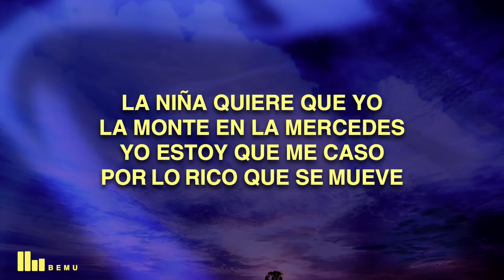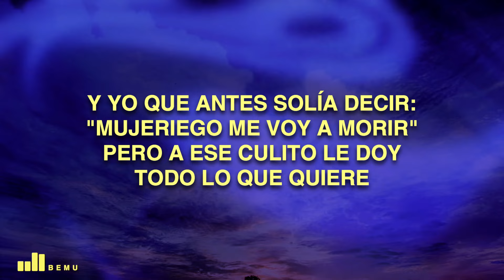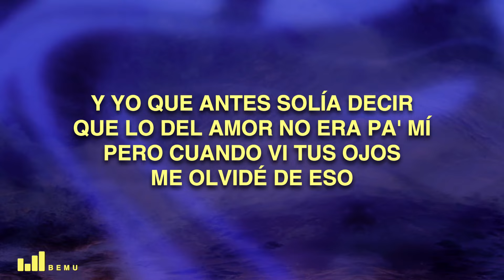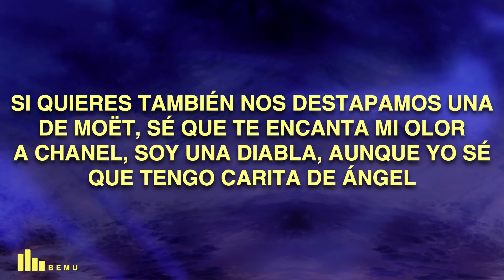Becky G, Óscar Maydon - MERCEDES (Letra/Lyrics)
Becky G, Óscar Maydon - MERCEDES
Becky G, Óscar Maydon - MERCEDES (Lyrics)

🎵 Follow the official Bemu playlist on Spotify HYPERLINK

🎤 Song Lyrics: Becky G, Óscar Maydon - MERCEDES

[Verso 1: Óscar Maydon]
La niña quiere que yo la monte en la Mercedes
Yo estoy que me caso por lo rico que se mueve
Y yo que antes solía decir: "Mujeriego me voy a morir"
Pero a ese culito le doy todo lo que quiere

[Coro: Óscar Maydon]
¿Qué te parece si nos vamos de una vez
Al cinco estrellas para un TBT?
Eres la más bella de las mujeres
Si quieres también nos dеstapamos una de Moët
Bebé, me еncanta tu olor a Chanel
Es una diabla, aunque sabe que tiene carita de ángel

[Interludio: Óscar Maydon]
¡Uh!

Everyday quiero tenerte pa' comerte a besos
Yo nunca me había sentido así, te lo confieso
Y yo que antes solía decir
Que lo del amor no era pa' mí
Pero cuando vi tus ojos me olvidé de eso

[Coro: Becky G]
Sé que de todas, a mí me prefieres
Si quieres también nos destapamos una de Moët
Sé que te encanta mi olor a Chanel
Soy una diabla, aunque yo sé que tengo carita de ángel

Did you enjoy Becky G, Óscar Maydon - MERCEDES (Lyrics) ?